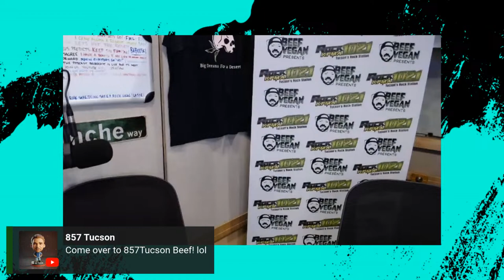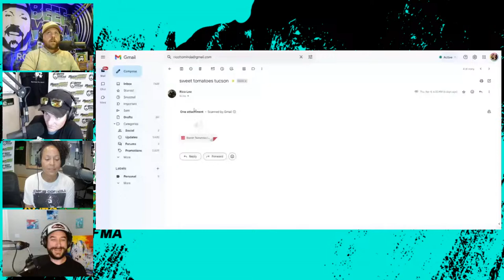Meeting Bam and Bella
Beef Vegan is joined by Derek and listeners Bam and Bella on today's podcast broadcast.